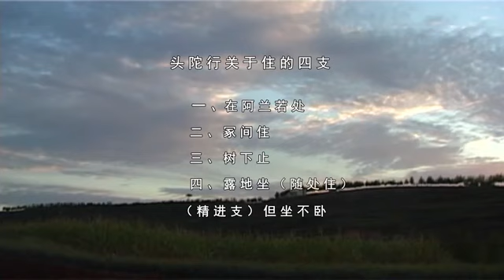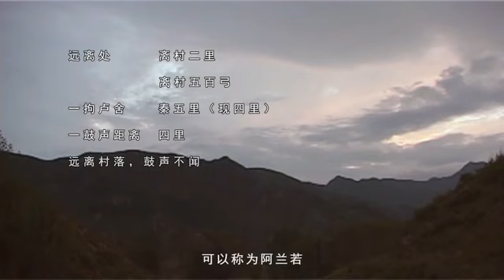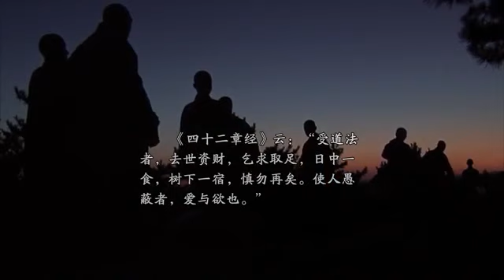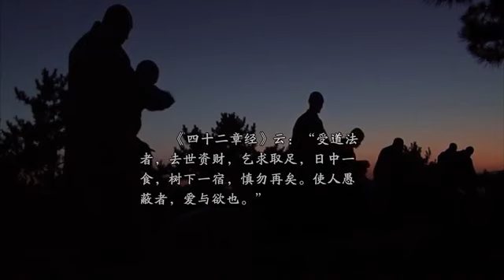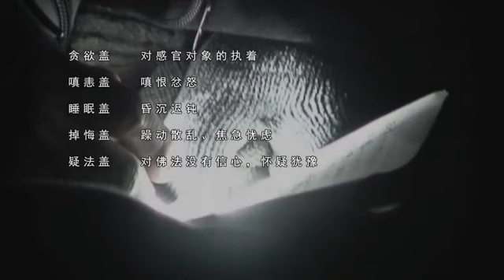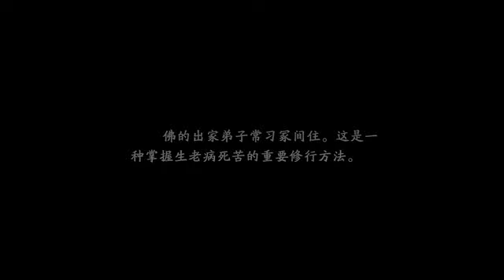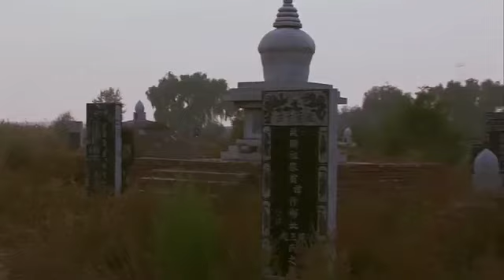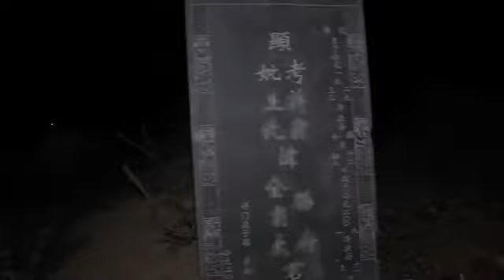古道清凉 08 乞食8/应无所住8/实践佛法/头陀行脚古法/觉悟之路/共13集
古道清凉 08 乞食8/应无所住8/实践佛法/头陀行脚古法/觉悟之路